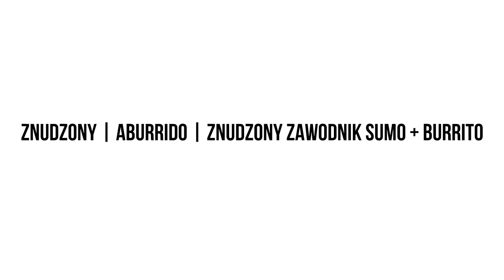Jak Szybko i Łatwo Zapamiętać Słówka? [Technika Słów Zastępczych]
Technika słów zastępczych (podobną metodą jest łańcuchowa metoda skojarzeń) pozwoli Ci znacznie efektywniej podejść do tematu takiego jak zapamiętywanie słówek. Barwne wizualizacje sprawią, że nie tylko język angielski i hiszpański staną się proste. To podejście pomoże Ci nawet przy tak skomplikowanym słownictwie, jakim dysponuje język niemiecki i niderlandzki. Nauka słówek może być bardzo przyjemna nawet, gdy uczysz się tak atrakcyjnych słów jak SCHMETTERLING. :) Wystarczy, że zbudujesz nietypowe skojarzenie ze słowem z języka ojczystego oraz osobne skojarzenie dla słowa obcego, a następnie połączysz je w łatwą do zapamiętania scenkę. Budowani skojarzeń to szybka i prosta metoda uczenia się języka. Po osiągnięciu wprawy możesz zapamiętać do kilkudziesięciu słówek na godzinę. Słowa takie jak ABURRIDO, JEALOUS czy RATZEFUMMEL nie będą stanowiły dla Ciebie problemu po obejrzeniu tego 3-minutowego filmu. :)

Polecam zapoznać się z poniższymi materiałami:
Nelson Dellis - "MEMORIZING FOREIGN WORDS // RANDOM MEMORY TIPS #005"